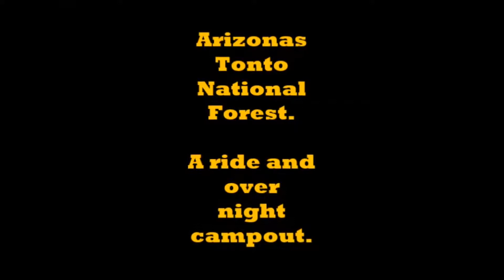Arizona ride and camping, a fun time.